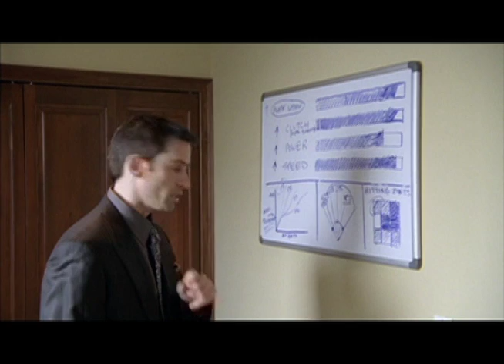Jeff Ellingson - commercial speed reel